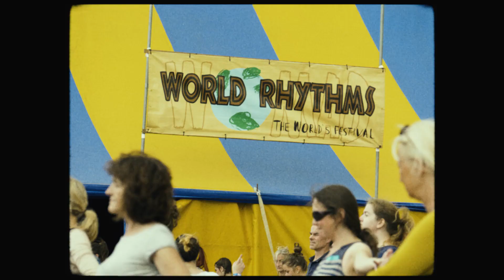Workshops at WOMAD Festival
Your WOMAD ticket includes a full programme of interactive workshops! You could be singing, dancing or playing music alongside some of our incredible artists from around the world. Learn something new, try something different and don't miss out! 🌎 🍃